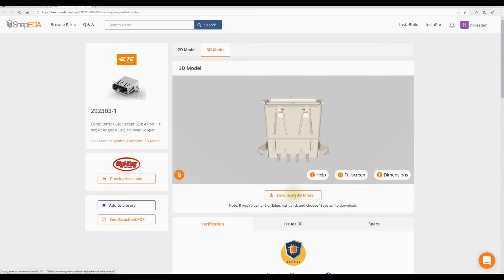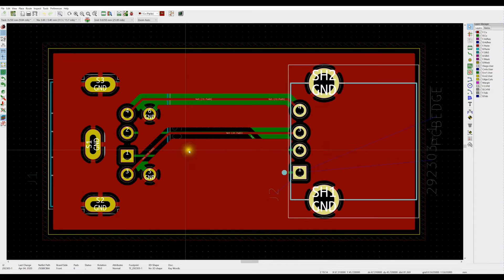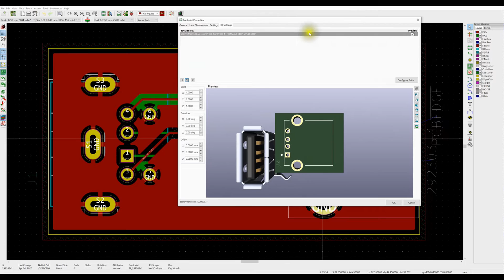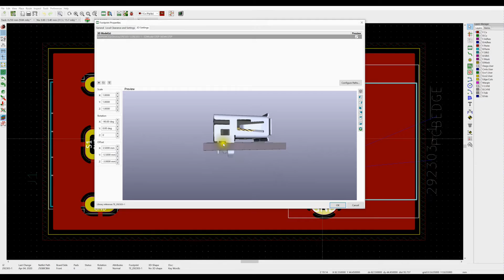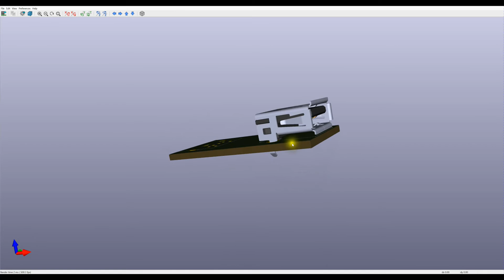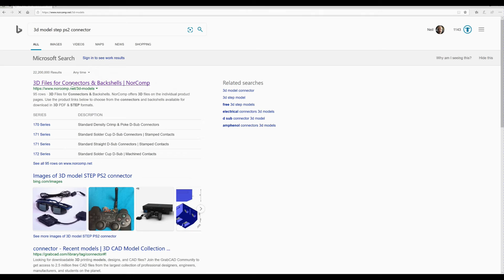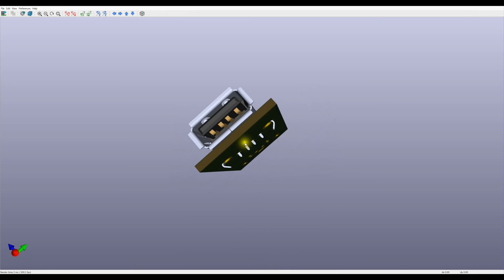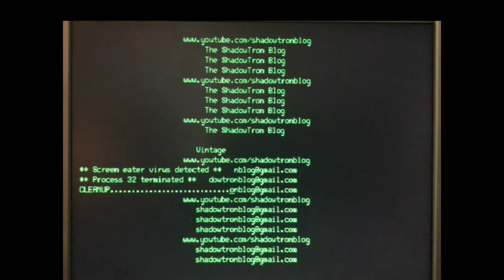STB469 - KiCad - Part 2 - Digikey - 3D Models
In this video we look at downloading and adding 3D models to KiCad for use with the 3D Voard Viewer.